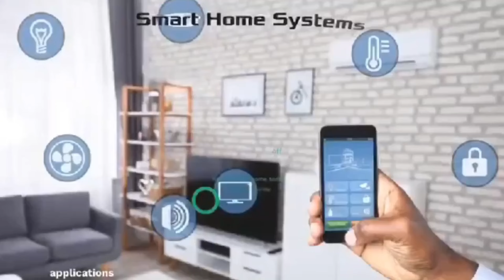I will Déstroy U! Opambour vs Zion Felix & Others Over His old Picture